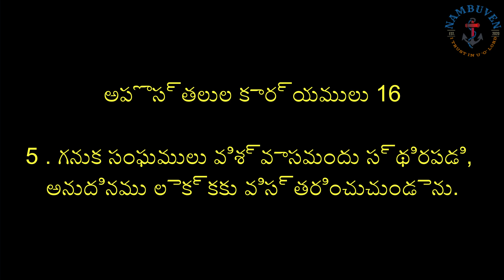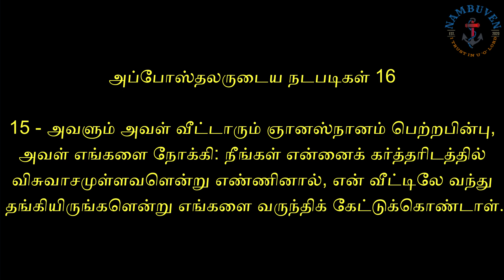The Churches Were Strengthened In The Faith / DEC 16-2023 / Daily Bread / Bro .jayababu ..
Ennai Kondu Seyyume | Nambuven | Vol ...
Dear Brothers and Sisters,   • ENNAI KONDU SEYYUMAE | Nambuven | Vol...